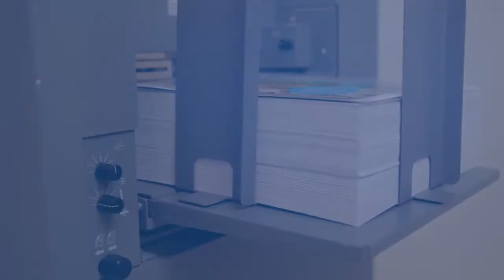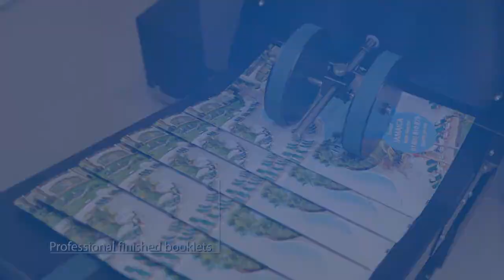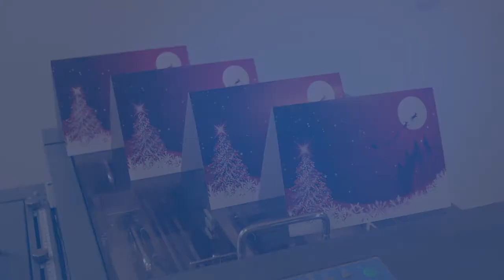150Cr Booklet System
Duplo International introduces its latest addition to the DBS portfolio, the 150Cr Booklet System. This system is born out of a successful marriage between the DC-445 DuCreaser and the DBM-150/T, both of which are capable of running independently. This cutting-edge combination offers creasing, slitting, folding and trimming in one pass with full bleed and crease function. It is designed for the professional entry-level digital printer who want simple, accurate and affordable print finishing. The 150Cr Booklet System requires little operator training with easy to follow instructions and incorporates “Green Button”technology features.